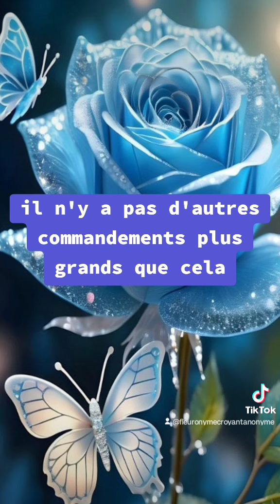🎁 Aujourd'hui au fil des jours je rend Gloire à Dieu en Parole & prière: 25 septembre 2024